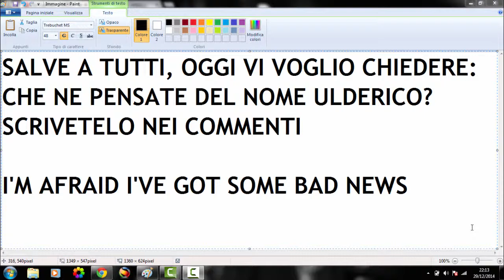Ulderico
Nome divertente vero?